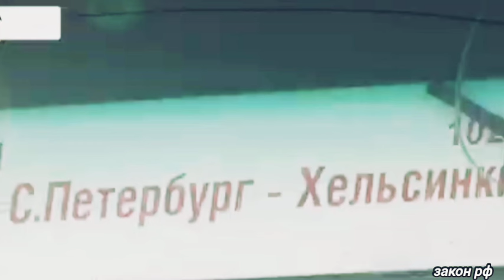Это произошло ранее утром 17-сентября! Россия официально заявил/ Германии сегодня новости/срочно/